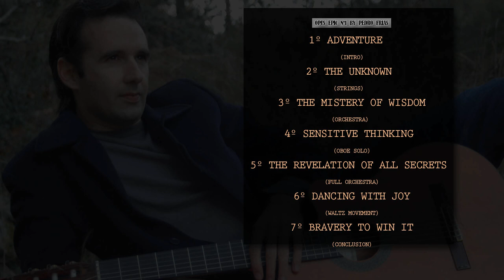Opus Epic nº1 by Pedro Frias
Opus Epic nº1 é um trabalho músical com cerca de 7 momentos.
Dentro de um estilo cinematico, esta é uma obra sem regras, sem limites... apenas a linguagem músical.

Opus Epic nº1 it's a musical work with 7 moments. Within a kind of cinematic style, this is a work without rules and boundaries... Enjoy!

@Pedro Frias
Music Composer